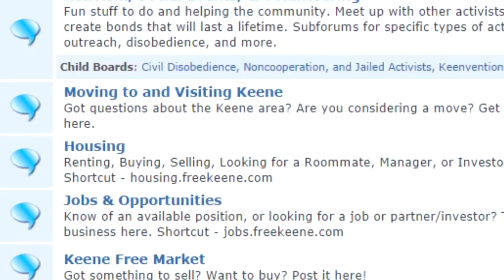Thanksgiving Day Protest at New Hampshire Attorney General's House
Liberty-loving protestors descended on the home of NH Attorney General Gordon MacDonald - 128 Dickey Hill Rd in Deering, NH - on Thanksgiving Day to express their outrage that the state gang is threatening peaceful business owners.  Local businesses across New Hampshire are being issued fines as high as $2,000 for violating the "emergency orders" of "HIS EXCELLENCY" governor Chris Sununu.

A hundred protestors went to Sununu's house last weekend, but the protest at MacDonald's house was organized in secret.  As a result, police were not waiting on-site as they were at Sununu's.  However, it didn't take long for the cops to be called by MacDonald's attorney wife, Jennifer A Eber.

To the credit of Hillsboro police, they were respectful and on their best behavior.  One of them even laughed at a joke that Nobody cracked and was generally quite friendly.  Though he did try to get us to move our cars from the side of the road, he backed down when we pointed out we knew what an easement was.

Eber was not happy, demanding we be removed from "her property".  The attorney couple owns three large wooded lots across the street from their home, so Eber mistakenly believed that would protect them from such a protest.  However, she didn't realize the very same state gang that puts food on her table also has rules for "public ways" that allow us to engage in protests just like this.  Apparently she doesn't like it when people bring the destructive consequences of her husband's actions home for her to experience.

As long as her husband keeps ruining peaceful people's lives, and invading their businesses and homes with his bureaucracy, threats, and fines, she can expect we'll continue to remind her about it.

It was cold and raining lightly in the beginning.  We stayed for over an hour before the rain got quite heavy.  Since the CDC has now told people they shouldn't do caroling, we decided to bring back the Shire Choir and sang a few "Chronic Carols" before packing up and heading to a nearby activist Thanksgiving.

Special thanks to Andy from YouTube channel "Go Within to Get Out", who was at his very first protest ever with us!  He provided some of the footage used in this video.